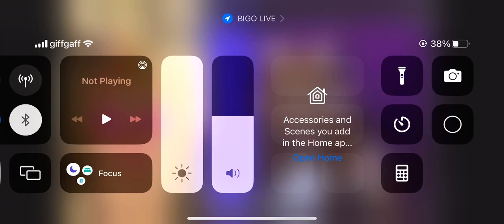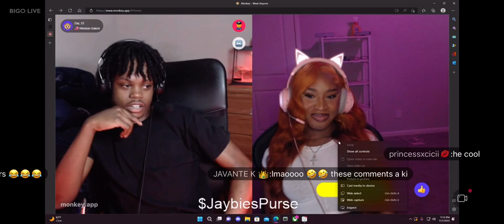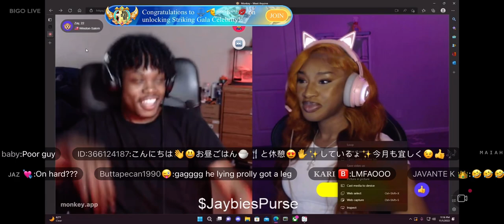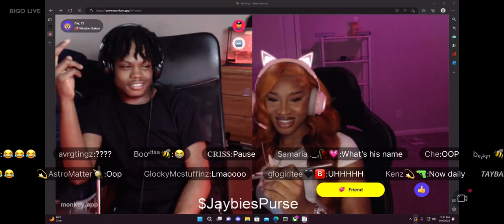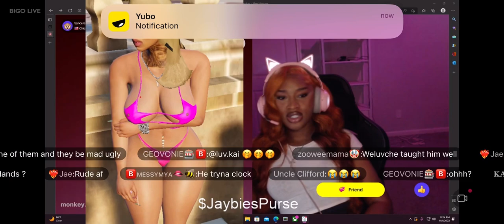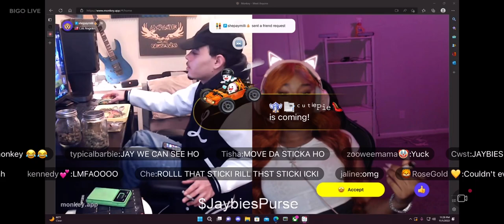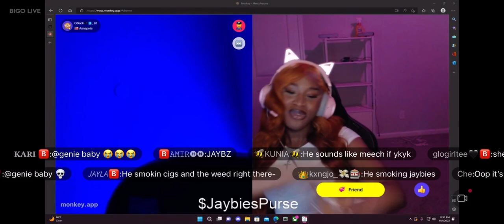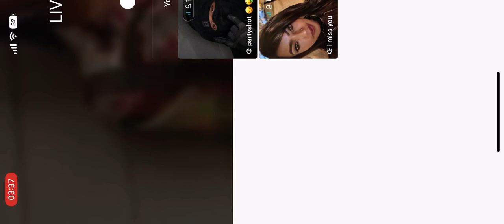Jaybies bigo monkey live stream